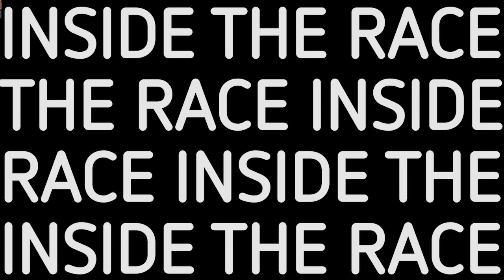Inside the Race 186 Amersfoort 27 juli 2019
Een warme dag in Amersfoort (niet zo warm als afgelopen week, maar toch) en hele sterke mannen aan de start. Er wordt flink gekoerst, maar aan het einde merk je dat de warmte vat krijgt op diverse renners. Veel kijkplezier.